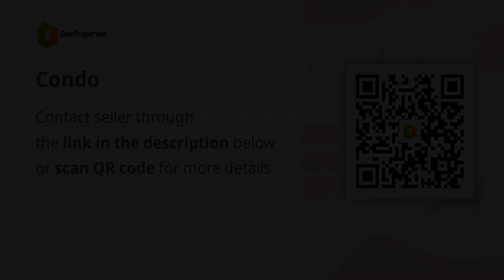Condo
Condominium/Apartment Type: Residential Condominium
Number of Bedrooms: 2
Number of Bathrooms: 2
Unit Size in sqm: 40.3 sqm.